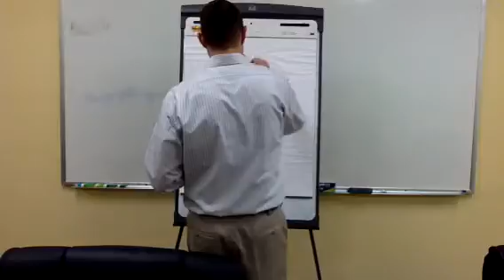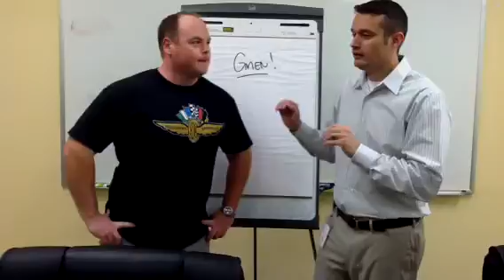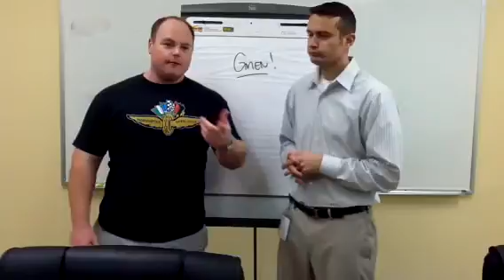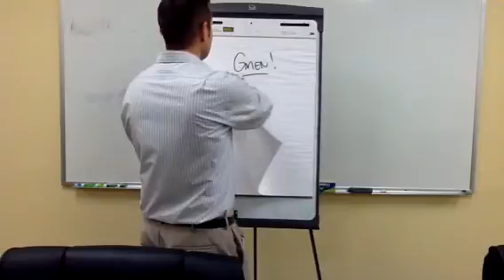New York Giants get a big win over the Philly Eagles in Week 3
The New York Giants get an upset victor over the Philadelphia Eagles in week 3. We also cover the rest of the NFC East